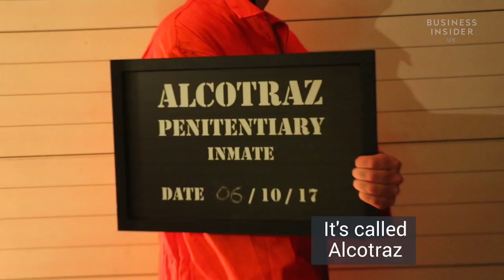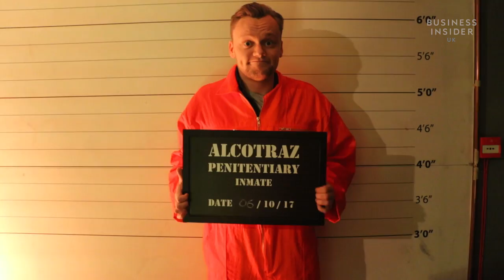We tried London's controversial prison-themed cocktail bar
Business Insider visited Alcotraz, a controversial Alcatraz themed pop up cocktail bar where patrons are served by mixologists dressed as prisoners.

The pop up is a "Bring Your Own Booze" bar, meaning that visitors have to bring in their own unopened bottles of their spirit of choice.

On arrival guests have to "smuggle" in their own alcohol, it's then taken by mixologists who make personalised cocktails for you.

We spoke with Alcotraz' founder, Sam Shearman about the backlash he has received around the prison theme.